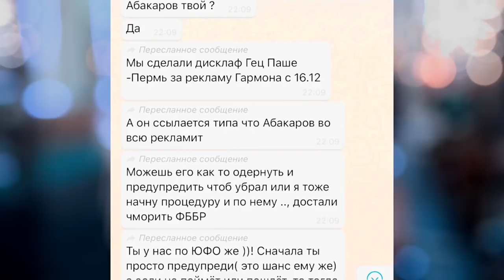ДИСКВАЛИФИКАЦИЯ за рекламу гормона роста.